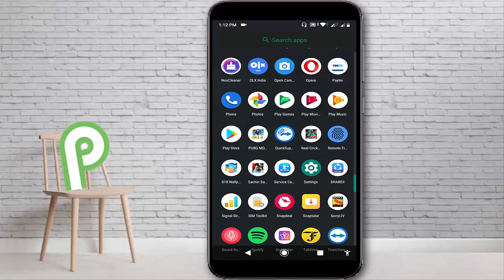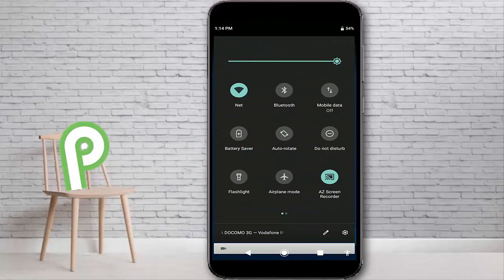Know Enable Dark Mode in Asus Zenfone Max Pro M1 after Updating Android Pie